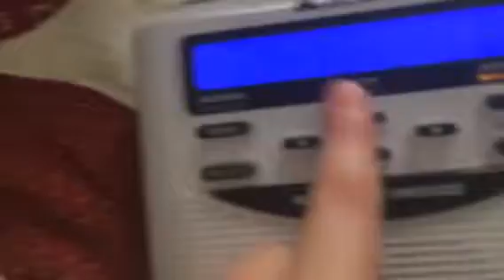Required Weekly Test on NOAA Weather Radio (Missed Alert #1, Weather/EAS #13)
I got this at 3AM.